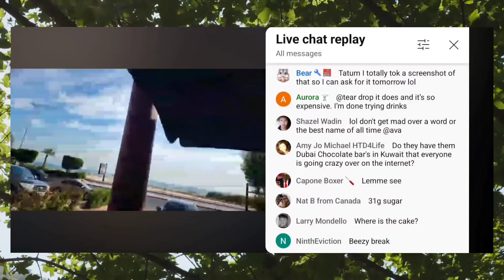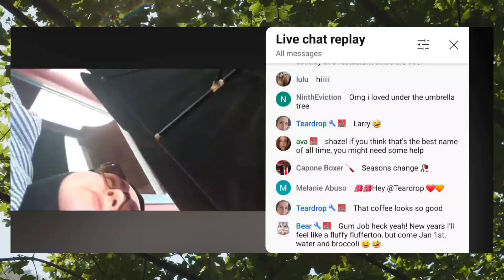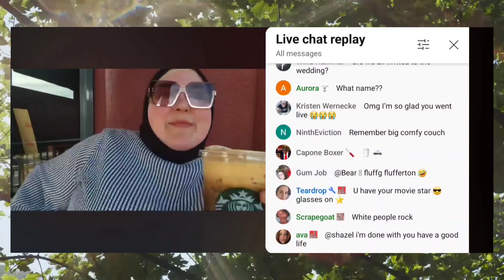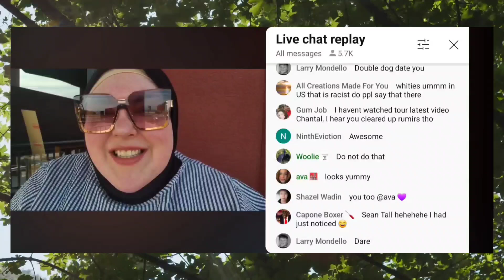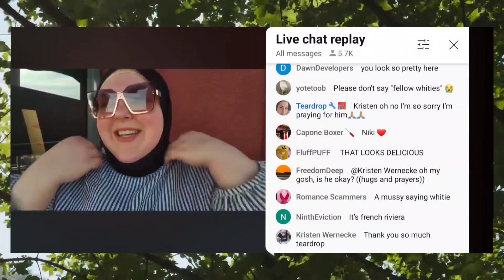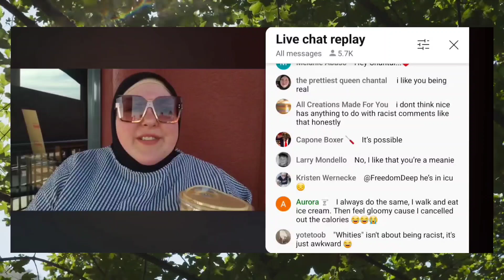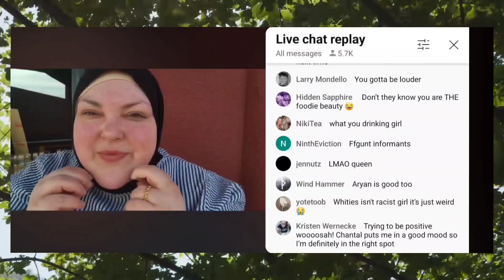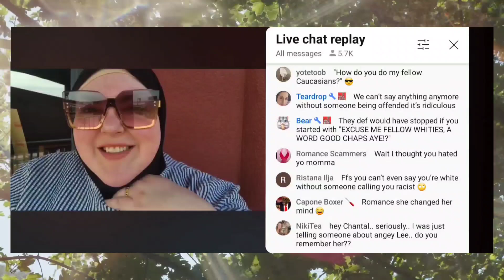my 'friend ' update & coffee beeze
Friend update and coffee beeze